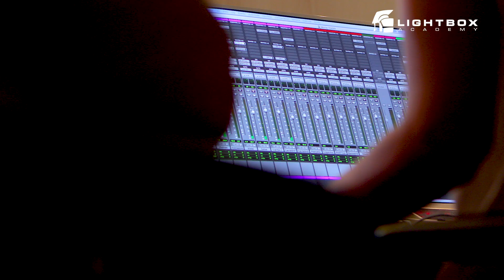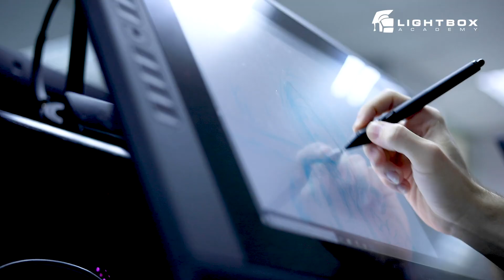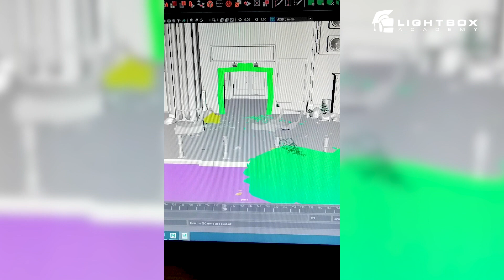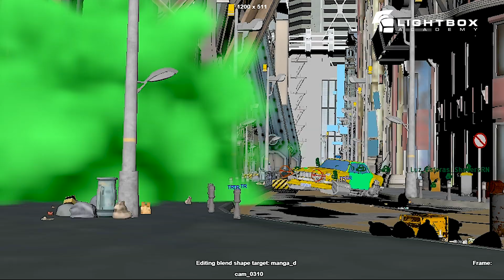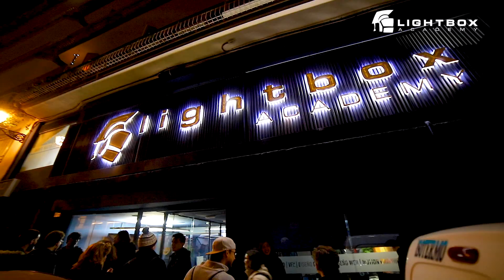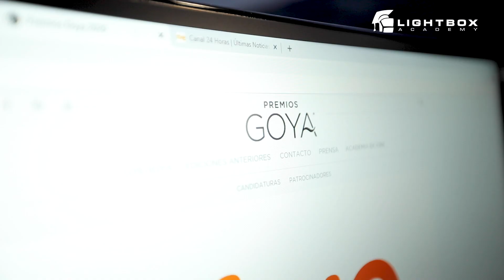Madrid 2120: Así se hizo.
¿Cómo fue crear Madrid 2120? ¿Qué significó para sus Directores y para todas las personas que trabajaron en el cortometraje? Os dejamos el recuerdo más bonito de este proceso de un año y medio. Bienvenidos a Madrid 2120: Así se hizo.